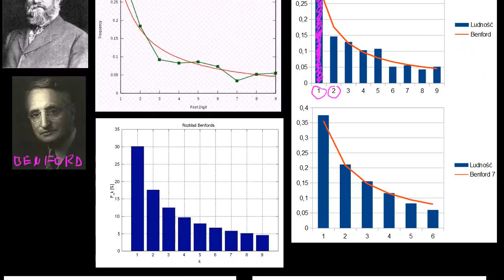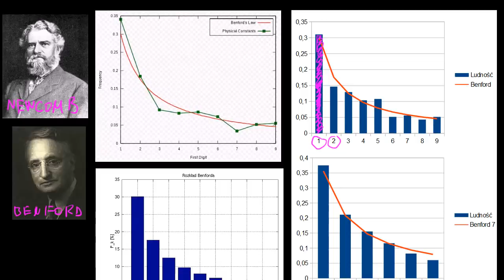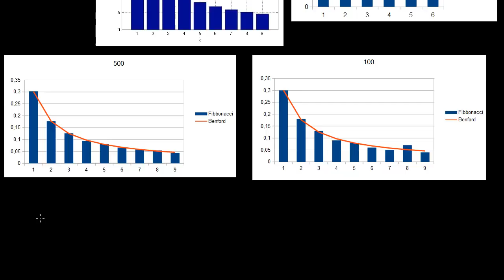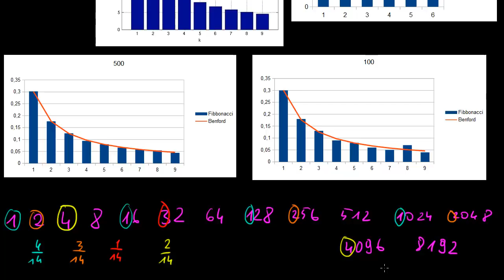Prawo Benforda (część 1 z 2)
Film na licencji CC: NC-BY-SA zrealizowany przez Fundację Edukacja dla Przyszłości, dzięki wsparciu firmy Chabin.
Opowiadają dr Szymon Charzyński z KMMF UW i dr Piotr Stachura z Wydziału Zastosowań Informatyki i Matematyki SGGW